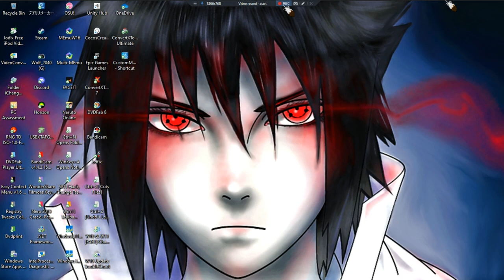Haven •U• ~ GamePlay ~ Gaming P131.4 [Beach Area P3][Whale Battle] ~ W11 App ~ 1080pᴴᴰ ~ 2023 ~ W11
1080pᴴᴰ (With Fabulous & Outstanding 7.1 Audio For All W11 App Games)
[Whale Battle Starts 06:20]
[Vid Cut Off At End Of Whale Battle Due To Our System Space 0.0 What Missed; End Of Whale Battle, Jumping Back To The Nest To Feed Birble The Creamberry Fondue That Took Us To Unknown Island & Picking Up All Items There, Traveled Bk To Nest; Scenes In The Nest. Whale Battle Would Of Gone Faster If We Didnt Keep Missing Markers/Timing Hits lol. We've Completed Game Before So ReEating All Foods For The Scenes Is Wasted Time Mainly, Now We Know lol. We've Also Cleared All Rust From All Islands Before So Skipping Last Few As Well.]